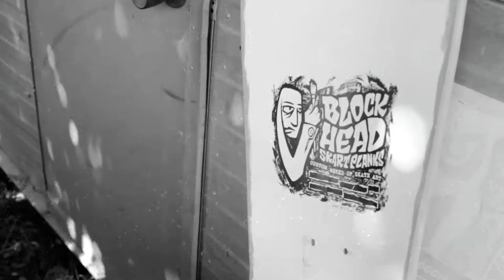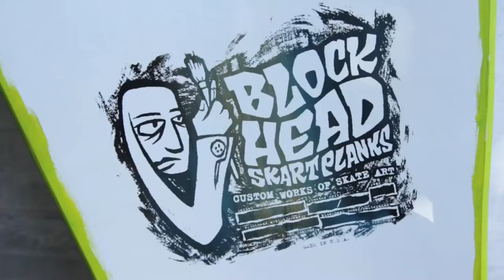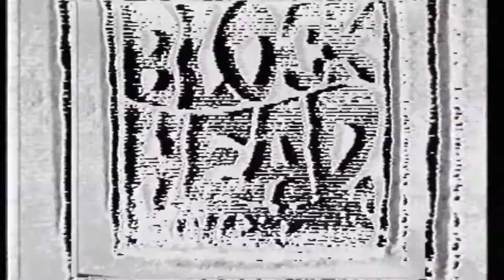Blockhead Skateboards skARTplanks hand painted Hard Times by Ron Cameron - full edit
Blockhead kicks of the skARTplanks series of custom one-of-a-kind works of skate art with some custom art on 10 of the (SOLD OUT) Hard Times reissues inked by legendary skateboard artist Ron Cameron.   Blockhead owner Dave Bergthold and Ron talk about the history of the innovative Hard Times board series from 1989...perhaps the only "price point" skateboard (or any other product for that matter) to ever be "cool" (Nothing is).  Available to order Wednesday October 18th at 6pm pacific time on blockheadskateboards.com .